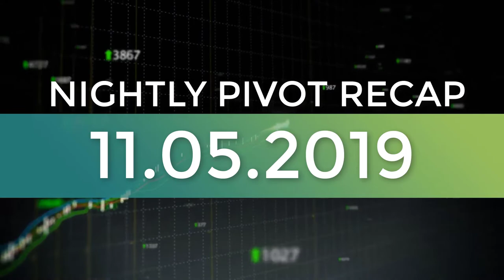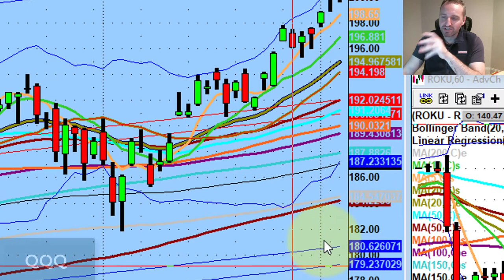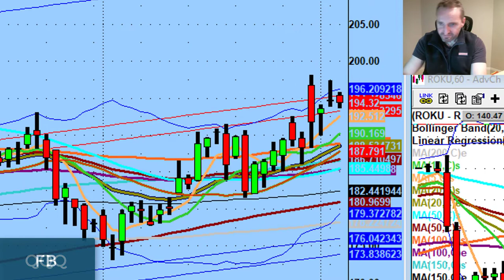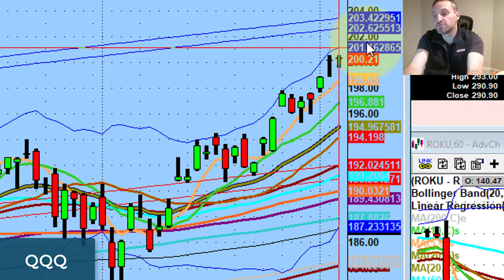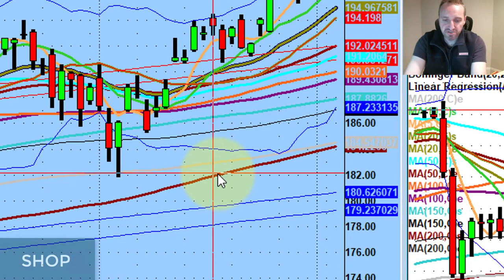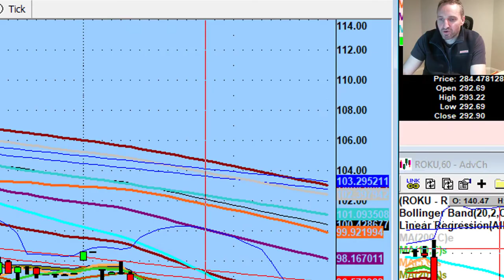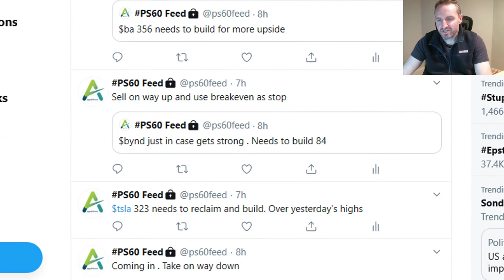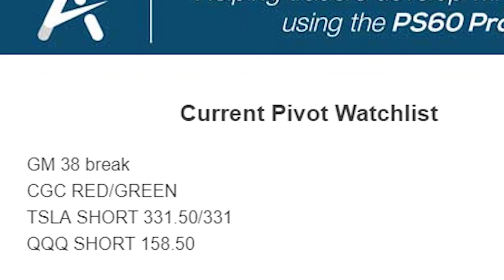Start of a Rounding Top?